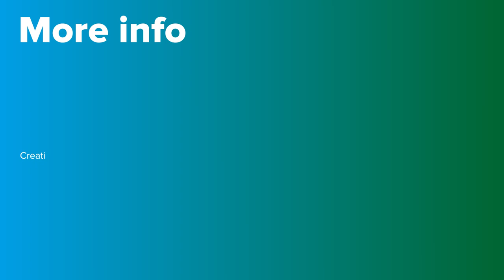Arthrosis explained in first person | PortalCLÍNIC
Arthrosis is a joint disease that affects people’s mobility and quality of life. Although its appearance is primarily associated with old age, it can also develop in younger age groups. Despite seeming counterproductive, remaining mobile and exercise are the best treatments for arthritis.